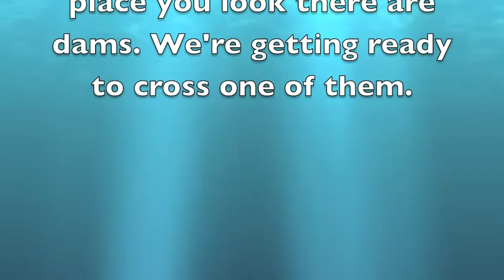Beaver Paradise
Blue Ridge Mini Beaver Paradise